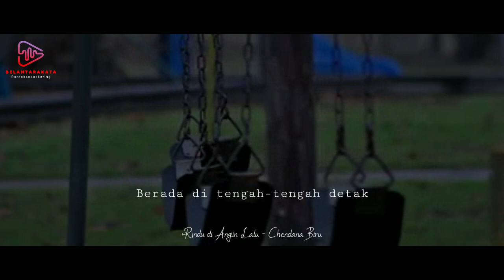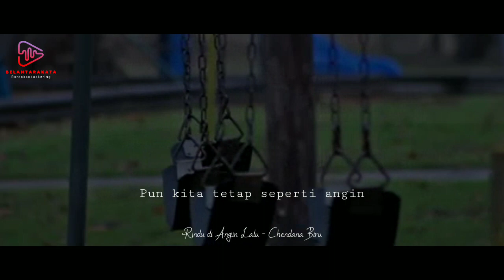Rindu di Angin Lalu - (Chendana Biru) Puisi Rindu || Musikalisasi Puisi Cinta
Rindu di Angin Lalu - Chendana Biru
Puisi Rindu

Disuarakan oleh Wawan Tallawengkaar

Footage by. Free stock footage

NOTE: Video tidak untuk didaur ulang.